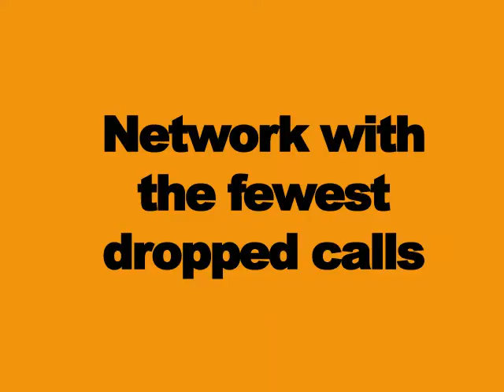Penngular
There's Cingular...and then there's PENNGULAR. PENNaach: Raising the bar.